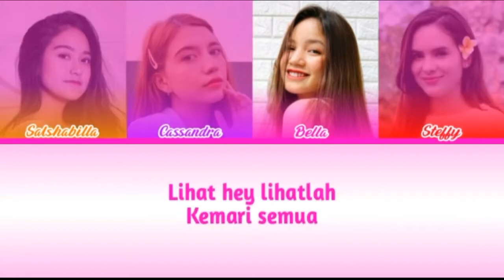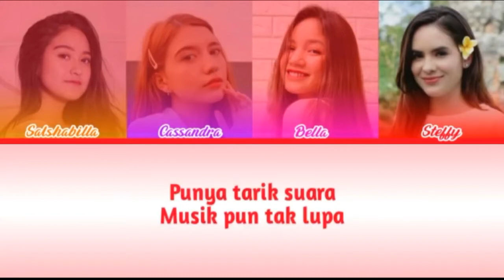WINXS - C C P (Color Coded Lyrics)